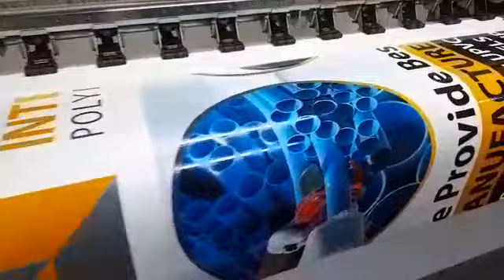Panaflex| Printing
Panaflex printing services online order 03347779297